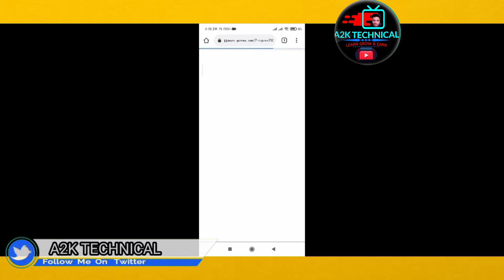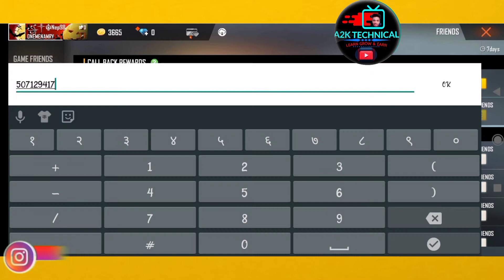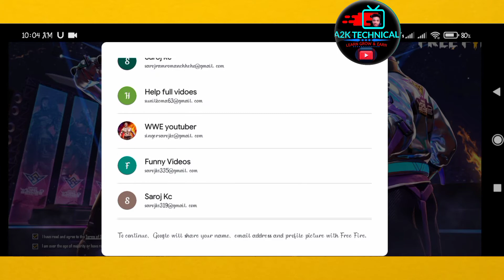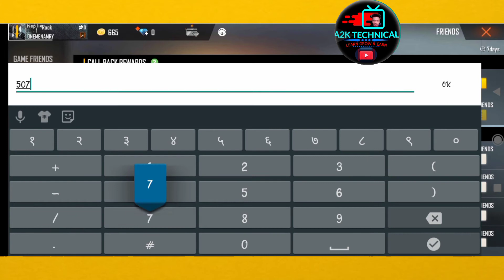How to complete Call Back Event in Freefire l New Event ll freefire callback event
Welcome to A2K GAMER. I'm not gonna write long description, If you want to know more about channel then watch my videos. I hope you can find some Entertenment videos for yourself.